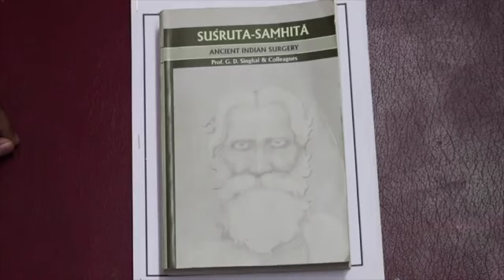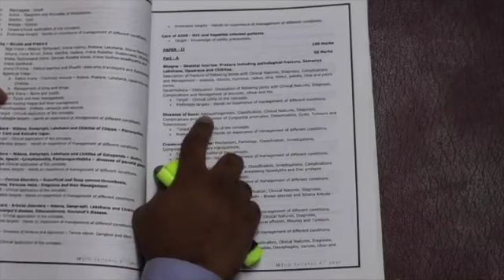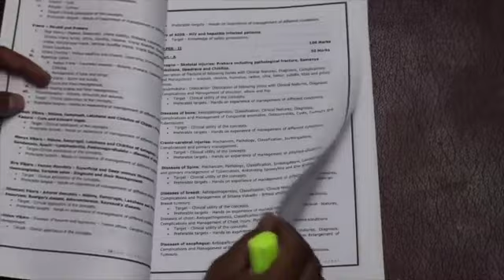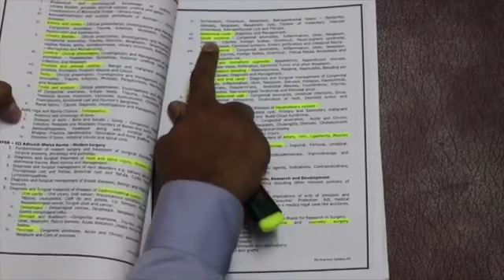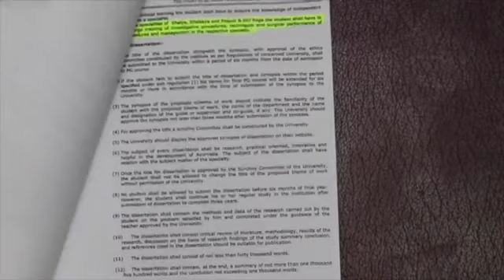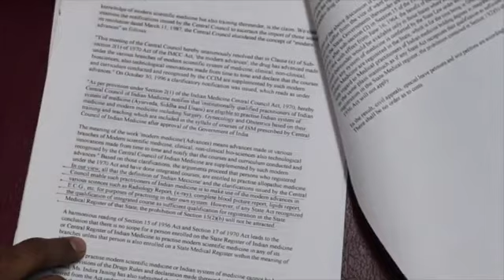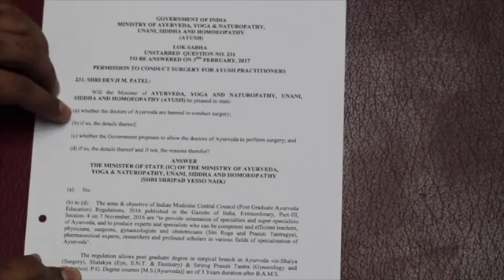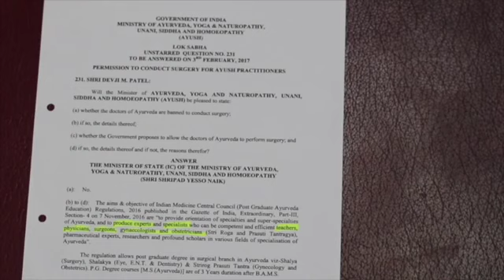SURGEONS IN AYURVEDA | DR PRAVEEN PATIL (HINDI) PART 1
This video explains what a Ayurvedic Surgeon learn in his/her academics and what are the rights he/she has.

app
SkillAyurveda@cm4